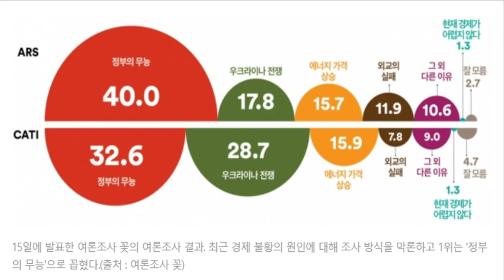상을드립니다 임세은 - 문재인정부 홀릭 상 (국민의힘)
✅김건희 다큐 '퍼스트 레이디' 제작 리워드 펀딩 신청하기:
         5만원 (시사회 티켓 2매 + 포토 제작 에세이집)

 △ 월~금 오전 6시 : 류효상의 신통알
 △ 월~금 오전 8시 : 유용화의 뉴스코멘터리
 △ 월~금 오후 8시 : 이정헌의 허니라이브
 △ 월수금 오후 1시 : 박예슬의 톡터뷰
 △ 월 오후 4시 : 백은종 양희삼 안진걸의 세상속으로
 △ 화 오후 1시 : 백은종 깨어있는 박대희 기자의 가짜 뉴스 팩트 체크
 △ 화 오후 5시 : 백은종 정대택의 응징의 부활
 △ 수 오후 3시 : 김태형 백자의 ㅆㄷㄱ
 △ 목 오후 2시 : 김맹구와 선을 넘는 사람들
 △ 일 오후 9시 : 남태우의 민폐투어